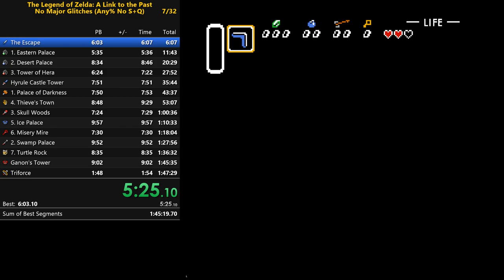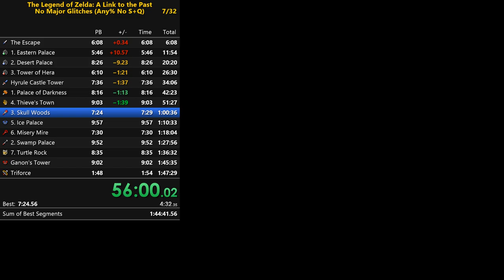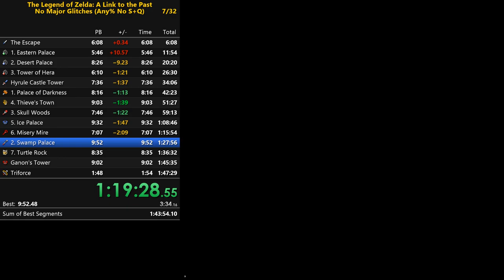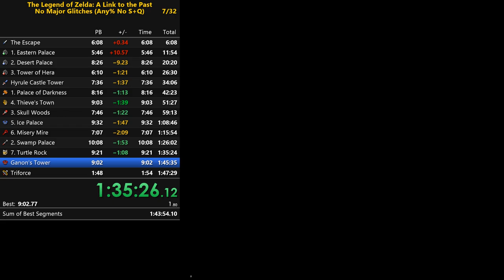The Legend of Zelda: A Link to the Past - Any% NMG - New PB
A speedrun of "The Legend of Zelda: A Link to the Past", category: Any% No Major Glitches, No S+Q.

I think this time improvement shows my consistency, since this was a terrible run, but somehow still a PB. Did cut some minor corners, but still safety with double bottles, magic powder, ½ magic, butter sword and silver arrows.

I decided to skip Mirror Shield and was glad that my practice payed off in the eye bridge room in TR. The TR split was terrible overall though, so I lost time even with Mirro Shield skip in mind.

Summer goal is to get sub 1:45 which is fully doable any run now.

I practiced Kholdstare right before the run, but still managed to miss the first spin which caused me a significant time loss.

Gold segments total is now 1:43:49, and still improvements to come (IP and TR should be able to have ~20 sec improvement each).